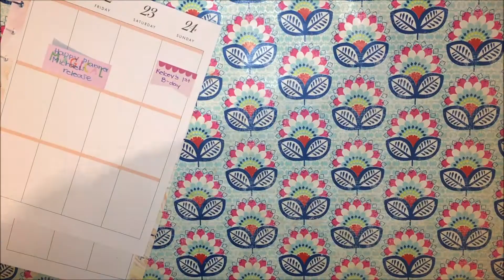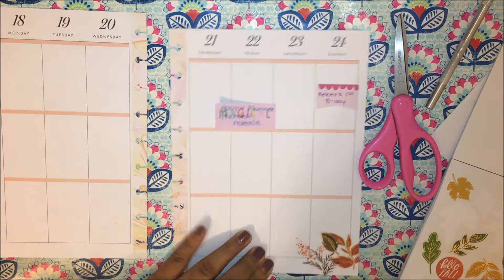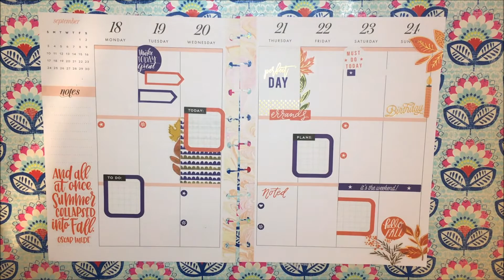Plan With Me: Classic Happy Planner (September 18-24)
this video was inspired by Heather Kell. I just switched some stickers around.

Hope you guys like it and if you do please give it a big thumbs up and don't forget to subscribe down below for more future videos and leave a comment down below if you have any suggestions of what videos i should do next